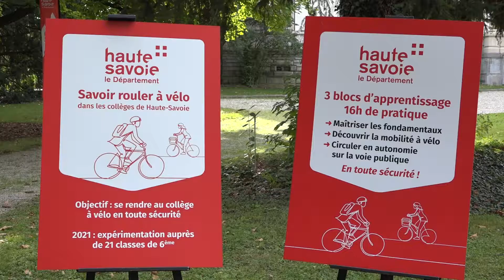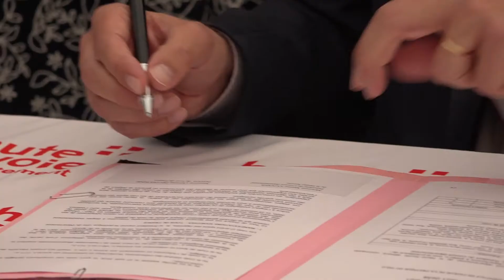8 Mont-Blanc - Politique en faveur du vélo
Le Département de la Haute-Savoie fait la promotion de la pratique du vélo à travers l'expérimentation du dispositif "Savoir rouler" mis en œuvre dans les collèges.
Un reportage de 8 Mont-Blanc.